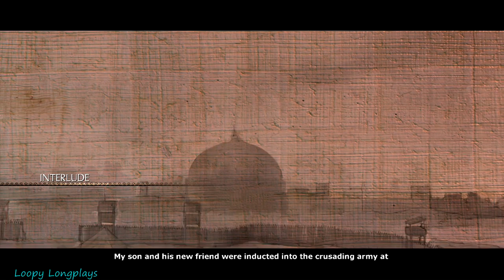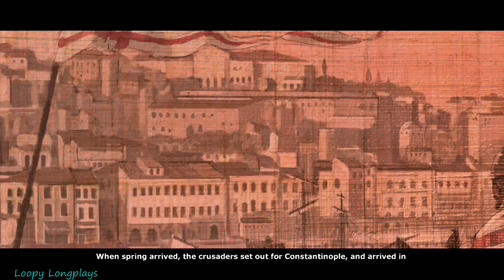The Cursed Crusade - Longplay (Co-op) Part 1 Walkthrough (No Commentary)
The Cursed Crusade 2 player Co-op Part 1, if you need a good laugh this is the longplay for you. Me and my brother played this game awhile back, I think last year but I forgot to upload it. So here it is.. Pretty much unedited, sorry about that. There are quite a few deaths to many lol.

The story is okay, voice acting is alright, but the combat can be repetitive. Overall a strange co-op game. Hope you enjoy this Longplay.

Gameplay recorded by

Player 1 - Loopy
Player 2 - Calamari